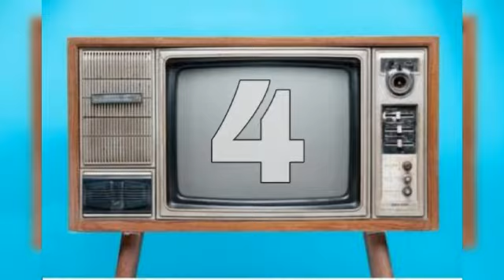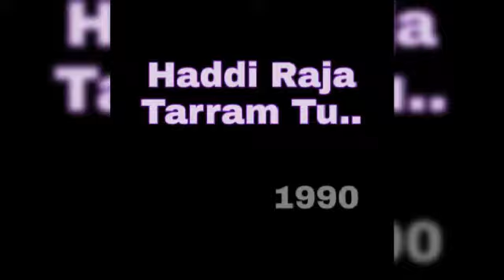Doordarshan old cartoon shows Part 10 | star track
Doordarshan old serial Part 10 | old doordarshan | star track

marathi movies
doordarshan old serial
doordarshan ki purani yaade
doordarshan bachpan ka pyaar
doordarshan golden memories
doordarshan old favorite shows
doordarshan old is gold shows
doordarshan ke purane serials
doordarshan telefilms
best old Hindi movies
doordarshan ka Purana daur
80s tvserials hindi
90s tv serials hindi
old tv serials hindi
videos 2022
90s kids